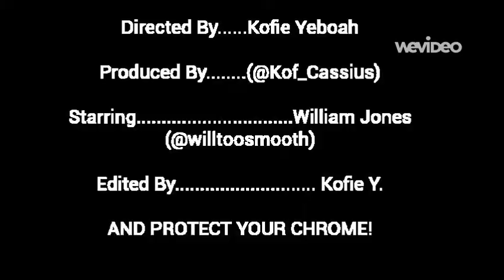Senioritis - an ongoing epidemic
A quick little PSA on Senioritis
Senioritis - a colloquial term used in the United States and Canada to describe the decreased motivation toward studies displayed by students who are nearing the end of their high school, college and graduate school careers. - Wikipedia